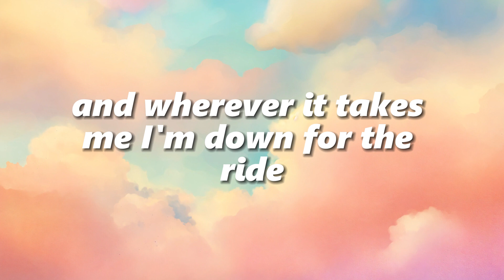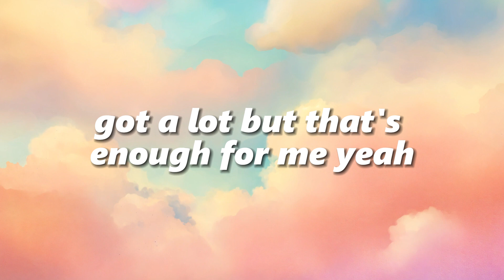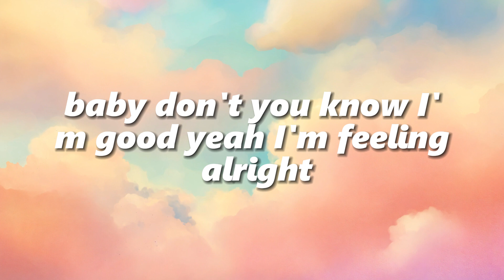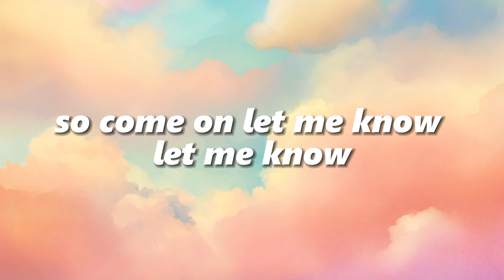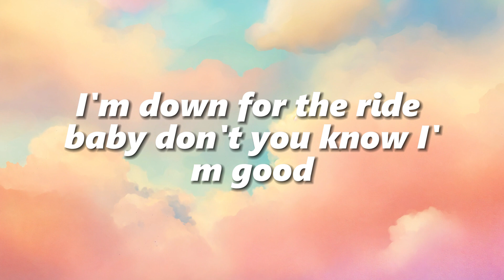David Guetta, Bebe Rexha - I'm good (Blue) (Lyrics)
🎤 Lyrics: David Guetta, Bebe Rexha - I'm good
[Chorus]

[Drop]
I'm good
Good
I'm good